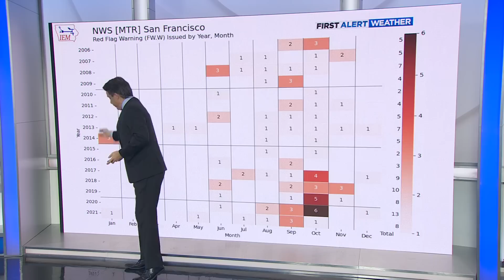It's been unusually foggy this October - why?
In this First Alert Weather Extra segment, CBS News Bay Area Meteorologist Darren Peck takes a look at the unusual fog patters in the San Francisco Bay Area so far this 'Fogtober,' and how it's had a positive impact when it comes to California's wildfire season